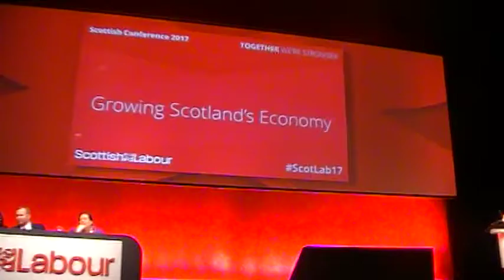ScotLab17 - Fife Council Construction Charter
Cllr Judy Hamilton, Labour Fife Council spokesperson for Housing and Building Services, speaking about the Fife Council Construction charter, which has been drawn up with the help of Unite. It's designed to stamp out bad industry practices, such as bogus self-employment schemes, on construction sites in the county.